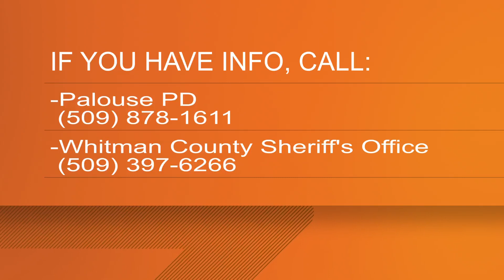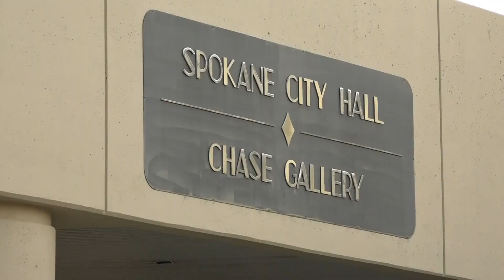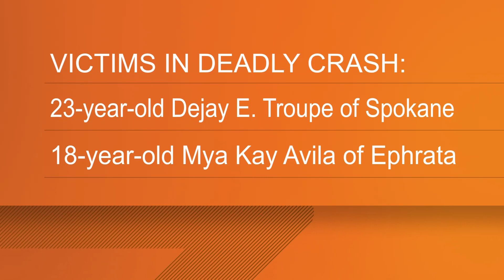KREM 2 at Noon Headlines: Monday, April 17, 2023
A Boston Marathon winner, a missing person, the weather and more on KREM 2 News at Noon.